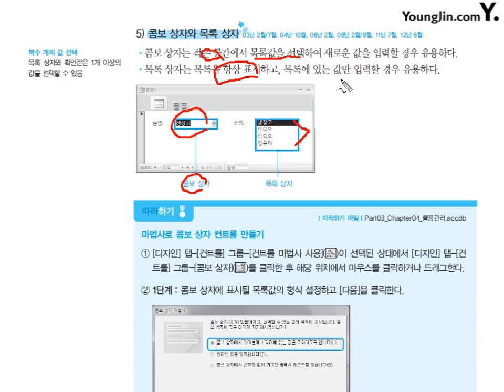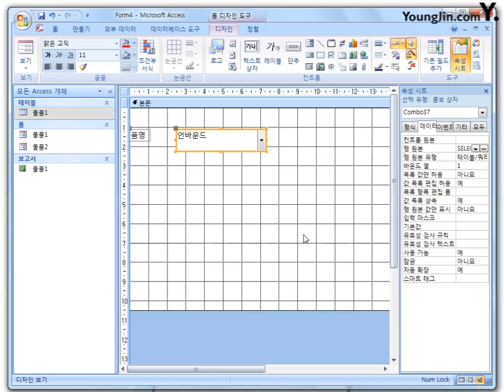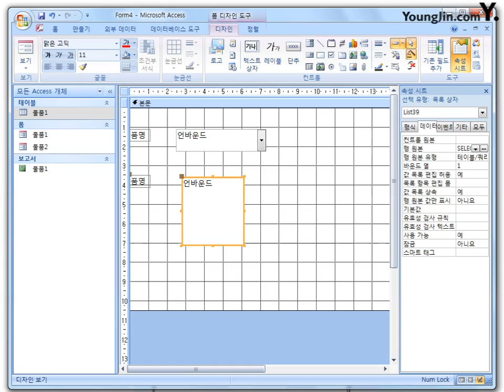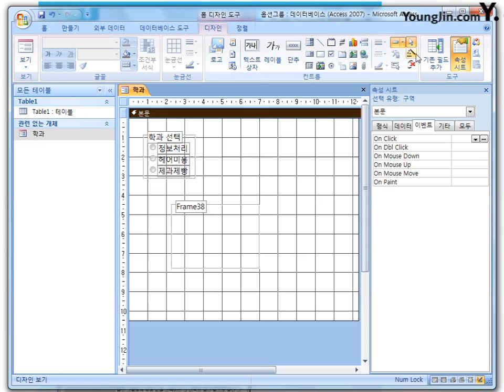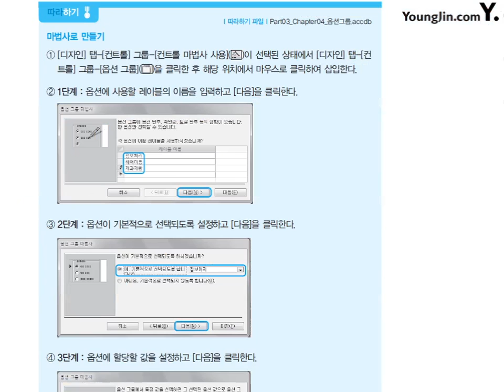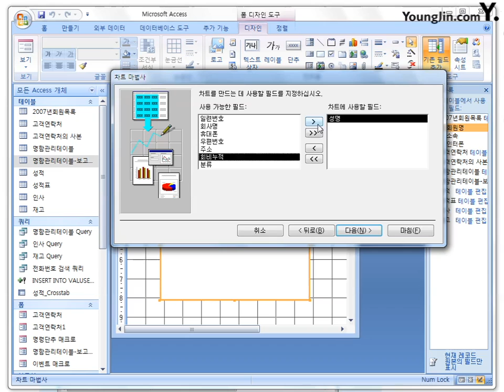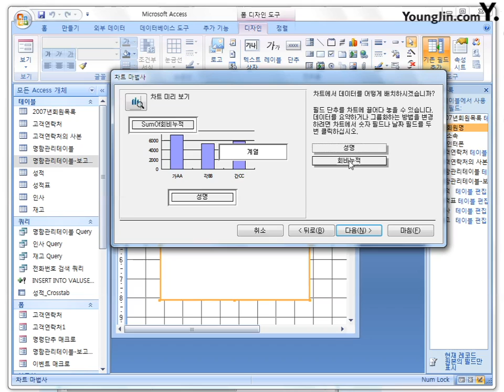24 [데이터베이스일반] 컨트롤의 사용(3)